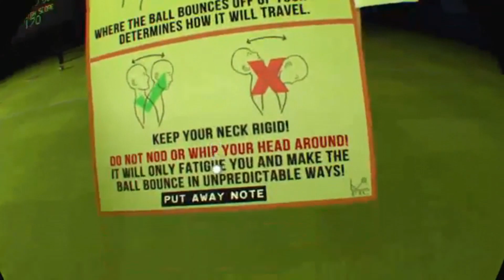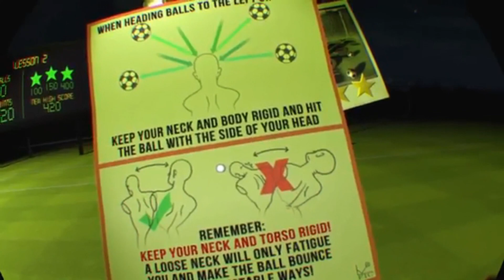Headmaster PSVR - Part 1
I've not played this in years and am so happy I revisited it, it's so much fun...

As its name suggests, in Headmaster you head virtual soccer balls (and other things) with your actual head. Combining intuitive physics gameplay with a darkly comedic world, this bizarre love child of Portal and Wii Sports has been giving Playstation VR owners fits of joy since it launched

PSVR bundle
Move Motion controllers
Aim controller
PlayStation Pro
Sony Gold wireless headset
Venom charging Station